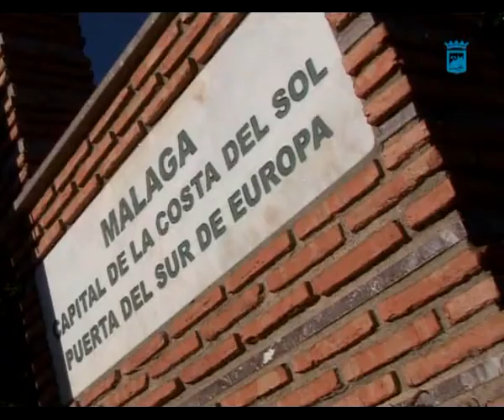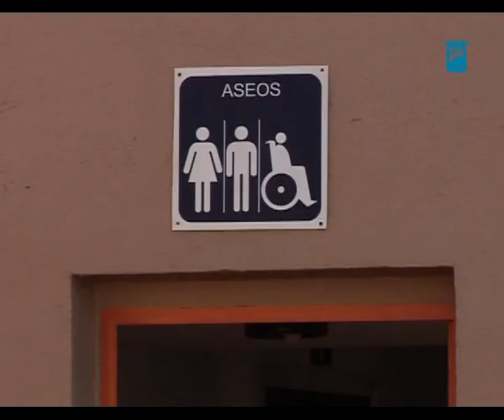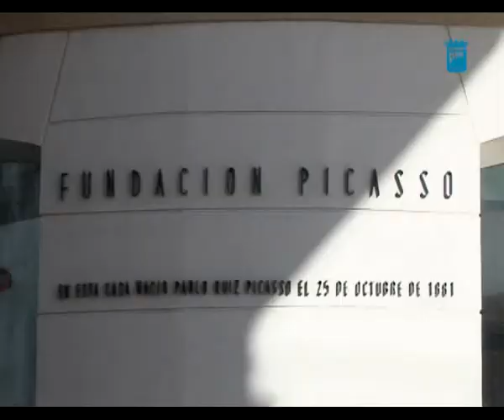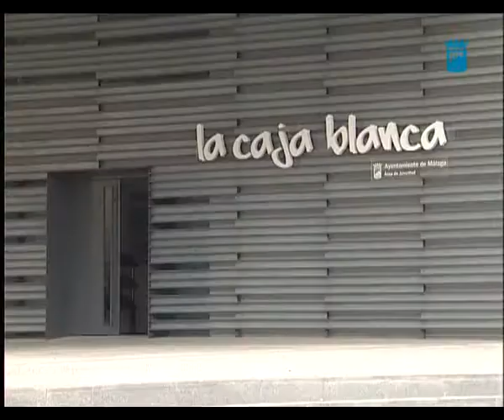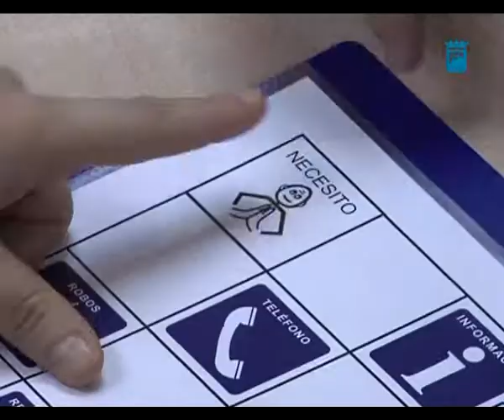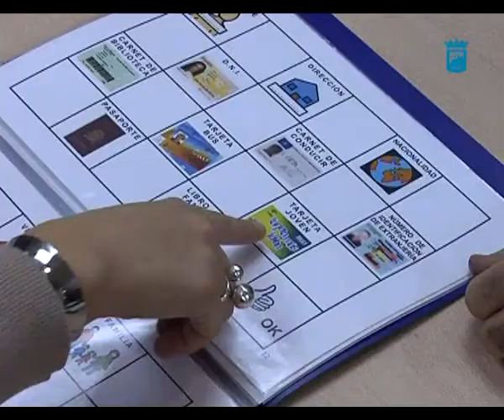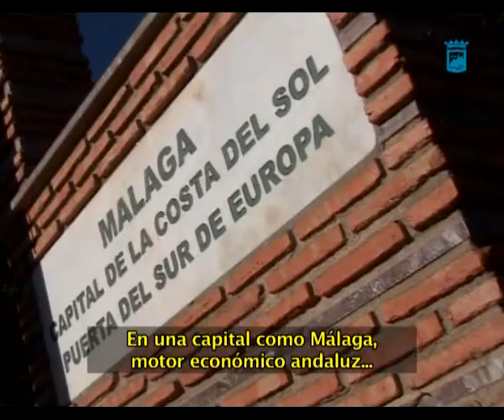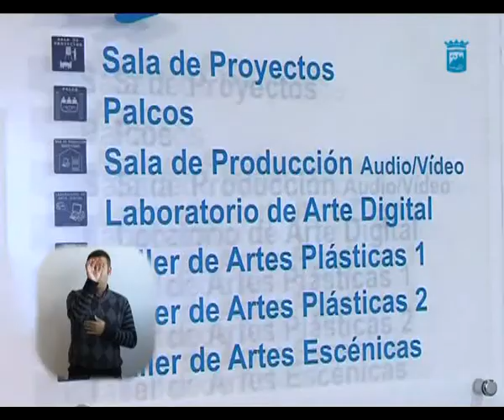Málaga Ciudad Accesible